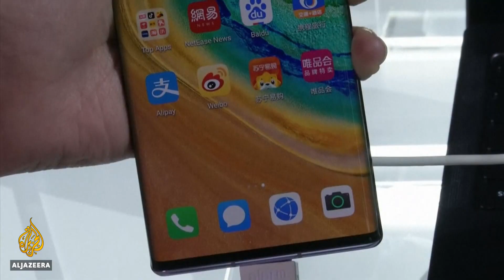Andy Purdy: Why the US is so concerned about Huawei | Talk To Al Jazeera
It's the world's number-one telecom gear supplier and number-two smartphone vendor after South Korea's Samsung.

Huawei's revenue grew almost 20 percent in 2018, surpassing $100bn for the first time.

But the Chinese technology company is at the centre of the trade war between China and the United States.

Huawei is blacklisted by the White House, and US President Donald Trump said: "Huawei is something that's very dangerous. You look at what they've done from a security standpoint, from a military standpoint, it's very dangerous."

Why is Huawei regarded as cybersecurity threat by the US? And is it an independent company or an arm of the Chinese government?

"Right now, we have a geopolitical war between the US and China, and as the largest privately owned company in China and active in telecommunication markets in 170 countries …. we are kind of caught in the middle," Huawei's chief security officer in the US, Andy Purdy, tells Al Jazeera.

"A number of government people have said it (the Huawei ban) is not really about the company, it's about the country, China. So, I think the fact that we are based in China raises some concerns ... The US is deeply concerned about China and the rise of China economically and militarily. And the US liked the world better when the US was still alone, as the powerhouse militarily and economically," Purdy says.

"We seem to be being used as a sort of bargaining chip in a way as part of the China-US trade talks. And we don't want to be a bargaining chip. Because the China government doesn't speak through us and we don't want to speak through the Chinese government."

On this episode of Talk to Al Jazeera, Andy Purdy, Huawei's chief security officer in the US, discusses the Huawei ban and the issues behind it.